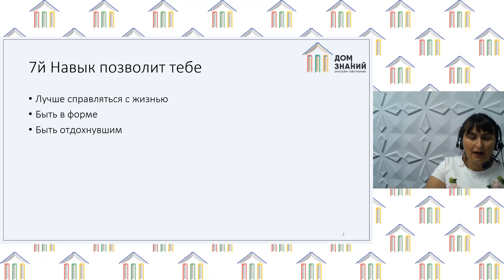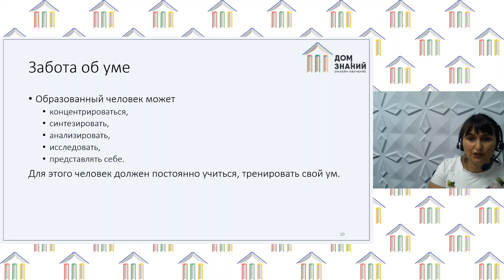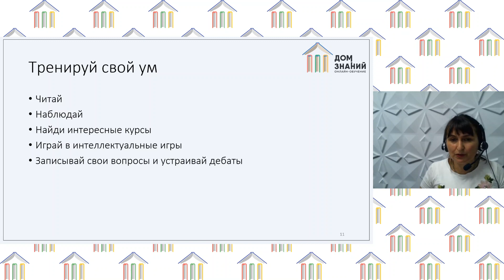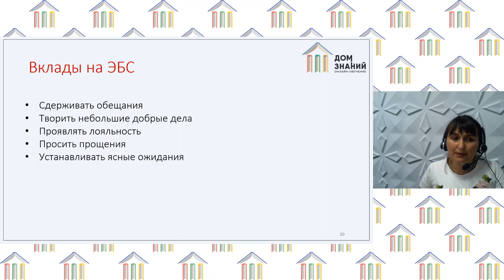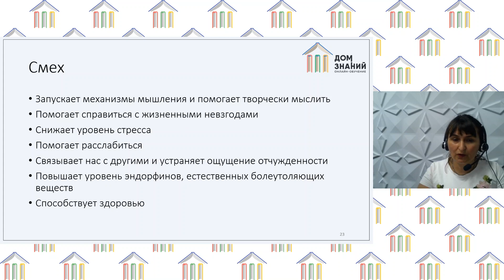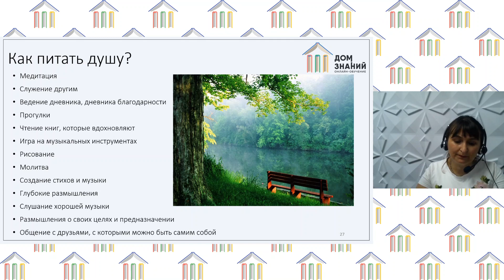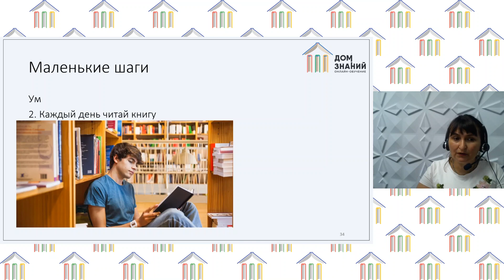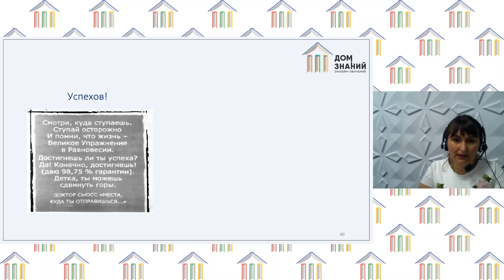Психология. Абидова М.Ш. Тема: "7 навык эффективных подростков"